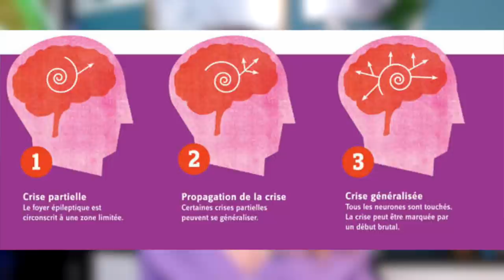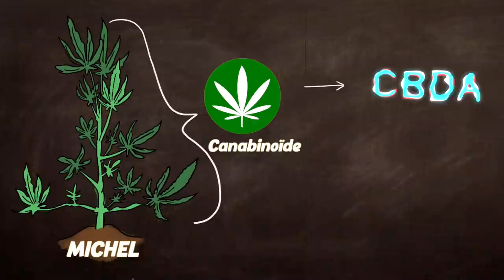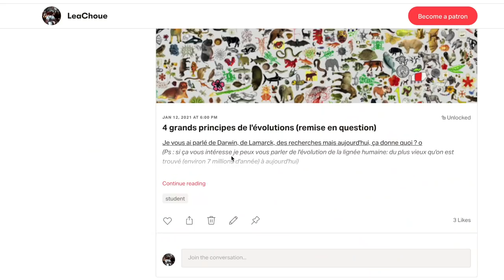Se défoncer au CBD ?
❀ Publicité avec Kaya ❀
C'est quoi le CBD ? C'est quoi le THC ? Pourquoi c'est tabou ? Et comment ça fonctionne dans mon cerveau ? Nous allons parler de l'histoire de Charlotte Figi, et de comment cette petite fille à travers son histoire a légalisé le CDB.

❀Vidéo en collaboration avec Kaya, Produits 100% naturels, vegan, formulés avec des plantes adaptogènes et du cbd. Le CBD est légal, sert à se détendre, mieux dormir, se relaxer.
❀ Code de -15% : LEA15
Bonne vidéo !

- Differential effects of THC- or CBD-rich cannabis extracts on working memory in rats

♡ Léa, 27 ans, Toulouse, L3 Psycho
♡ Pour soutenir la chaîne aussi gratuit: commente / like ⇨  ça aide énormément